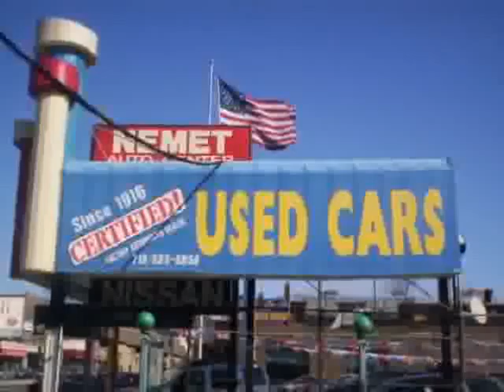used Hyundai Santa Fe Queens Brooklyn 2011 located in NYC at Nemet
This used Hyundai Santa Fe Queens 2011 is located in NYC and is offered by Nemet and can be compared to any used Hyundai Santa Fe Brooklyn: